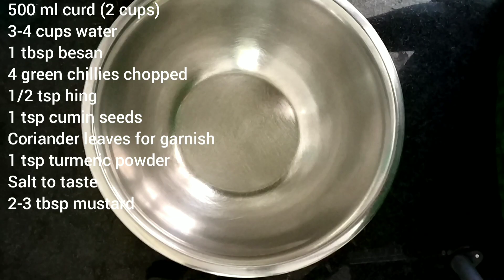Dahi Aloo ki sabzi - Aloo Mattha - मट्ठा आलू की सब्जी -Quick & easy recipe- Potatoes in Yogurt Gravy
Dahi Aloo ki Sabzi:
Ingredients:

7-8 medium boiled potatoes
500 ml (2 cups ) curd
3-4 cups water
1tbsp Besan (Gram Flour)
4 green chilies chopped
1/2 tsp hing ( Asafoetida )
1 tsp cumin seeds
coriander leaves for garnish
1 tsp turmeric powder
salt to taste
2-3 tbsp mustard oil for cooking